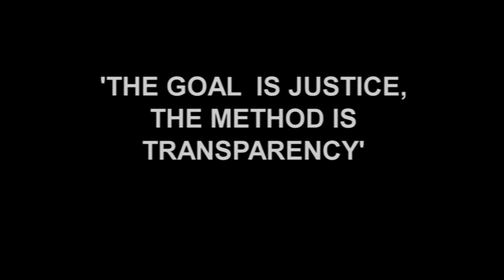Julian Assange in conversation with John Pilger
The goal is justice, the method is transparency